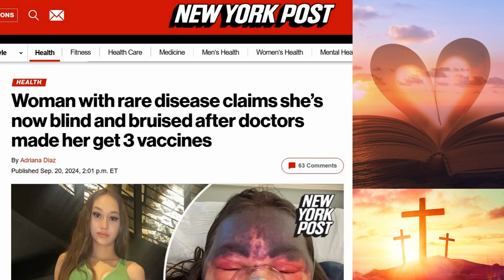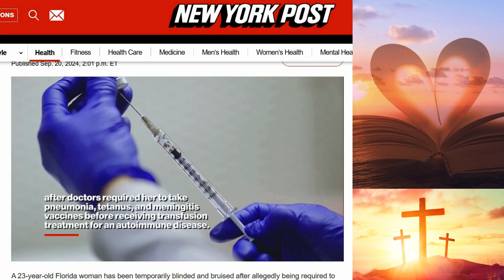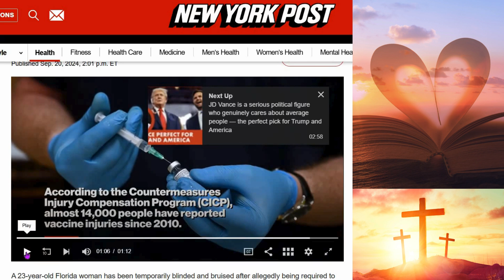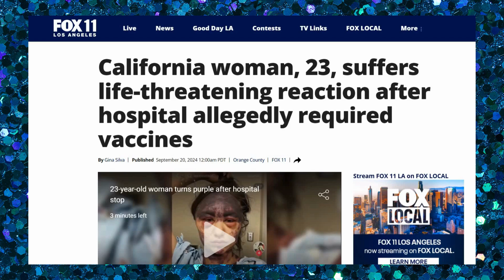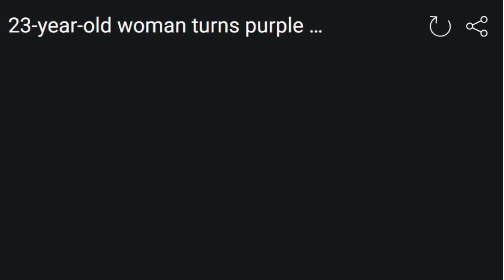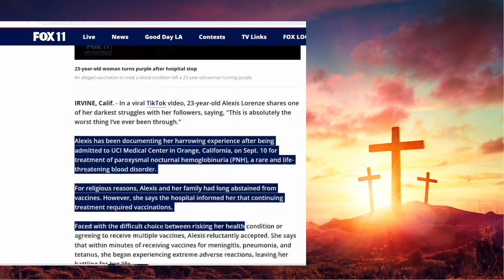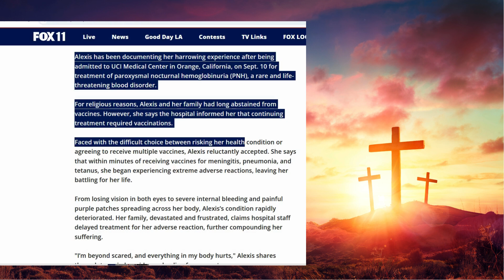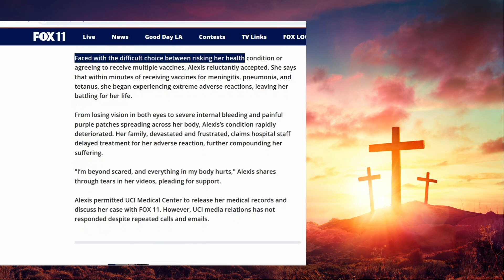Extreme Suffering After Reaction to Three Vaccines Administered By CA Hospital- Alexis Lorenze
My viewers are praying Christians, and when I saw this story today, my heart hurt to see this 23 year old, who just in January found out that she has a rare disorder, was in the hospital and had to take three vaccines in order to get treatment. Her family is religious, but I don't know what religion, and had opted not to get these vaccines in the past. She is pleading for us to get the story out, and I pray for her at the end if you want to pray also. God bless.